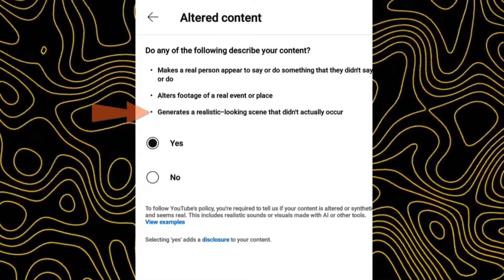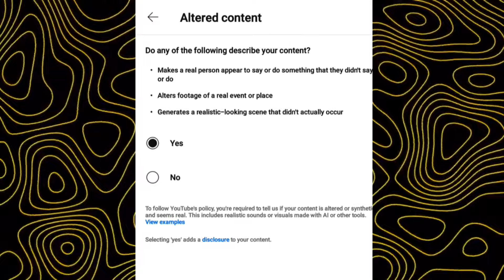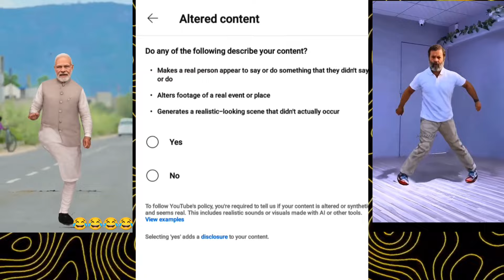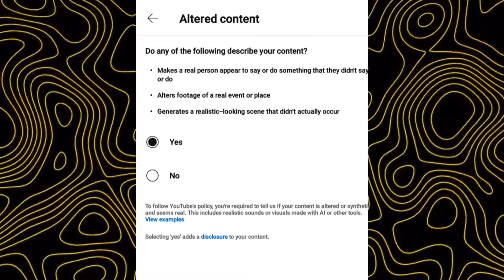Altered Content kya hai | youtube altered content kya hota hai | Yt Studio altered content update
Altered Content kya hai | youtube altered content kya hota hai | youtube altered content update

altered content kya hota hai
altered content youtube kya hai technical yogi
altered content youtube kya hai
youtube me altered content kya hota hai
altered content
yt altered content kya hai